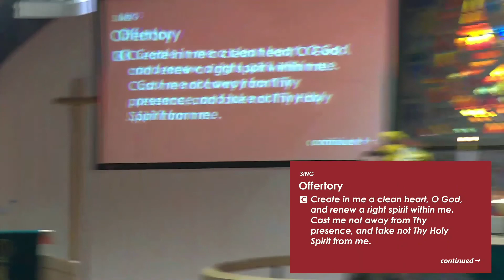10-09-22 - Sunday Sermon - Rev. Schmidt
Rev. Justin Schmidt, Pastor